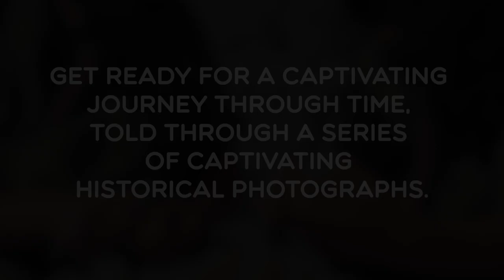BEAUTIFUL HISTORICAL PHOTOS: Interesting and Astounding Facts from History in Photographs